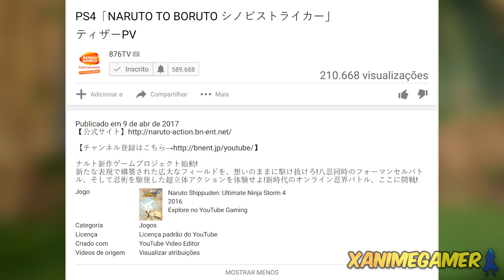NARUTO to BORUTO SHINOBI STRIKER - DATA de LANÇAMENTO ERRADA! (Descrição alterada)